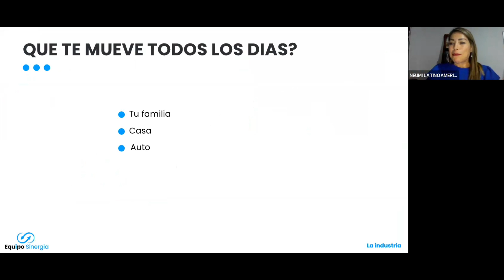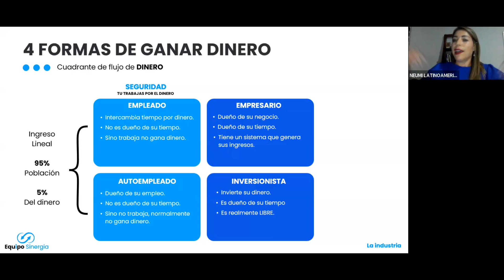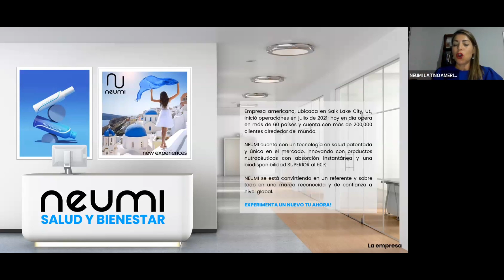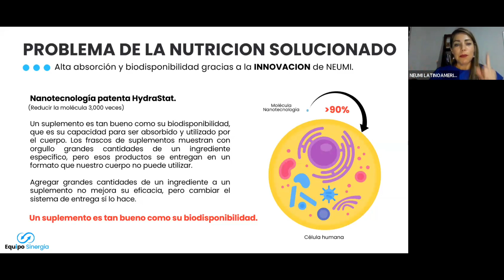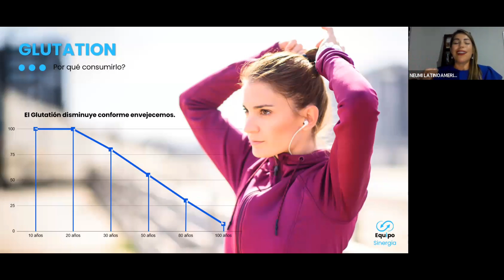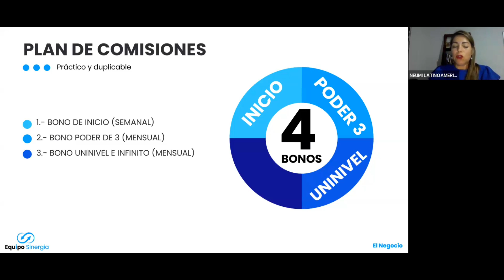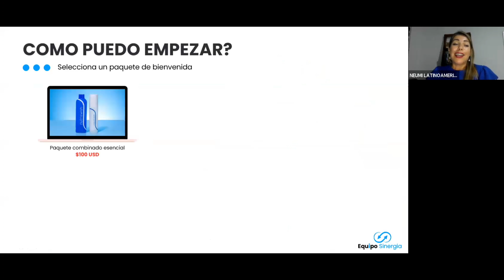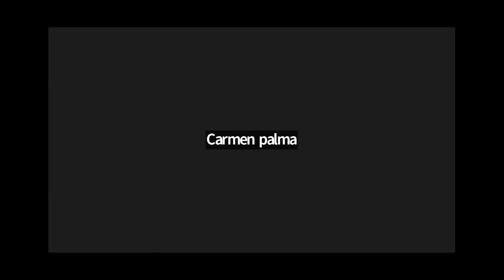Presentando Neumi Network - Lorena Ramirez Septiembre 25 2023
Hace ya cerca de 20 años me dijeron por primera ves ésta frase: 𝗖𝗼𝗻𝘀𝘂𝗺𝗼 𝗢𝗿𝗴𝗮𝗻𝗶𝘇𝗮𝗱𝗼 𝗰𝗼𝗻 𝗩𝗶𝘀𝗶ó𝗻 𝗱𝗲 𝗡𝗲𝗴𝗼𝗰𝗶𝗼𝘀, así me describió 𝓙𝓸𝓼é 𝓔𝓵𝓪𝓭𝓲𝓸 𝓡𝓪𝓶𝓲𝓻𝓮𝔃 𝓖𝓪𝓻𝓬í𝓪 el modelo de negocios que cambió por completo mi vida.

Él me dijo:
—𝗖𝗮𝗱𝗮 𝗾𝘂𝗶𝗲𝗻 𝘀𝗲 𝗰𝗼𝗺𝗽𝗿𝗮 𝗹𝗼 𝘀𝘂𝘆𝗼, 𝗻𝗮𝗱𝗶𝗲 𝘃𝗲𝗻𝗱𝗲 𝗻𝗮𝗱𝗮. Lo único que hay que hacer es ayudarle a los consumidores a ver mas allá del beneficio por consumir el producto y mostrarles la dinámica del sistema de recompensas.

Te voy a mencionar 3 puntos en los que fundamento la construcción de mi organización y emprendimiento.

1. Tenemos productos que después de conocer sus características y atributos realmente te provoca consumirlos.

2. El dueño de la empresa que fabrica el producto, junto a su equipo corporativo, están tán convencidos de su eficacia que se atreven a jactarse de su 𝗚𝗮𝗿𝗮𝗻𝘁í𝗮 𝗱𝗲 𝘀𝗮𝘁𝗶𝘀𝗳𝗮𝗰𝗰𝗶ó𝗻. Si no estas contento con los resultados, te regresan tu dinero.

3. Con el respaldo de esta 𝗚𝗮𝗿𝗮𝗻𝘁í𝗮 𝗱𝗲 𝘀𝗮𝘁𝗶𝘀𝗳𝗮𝗰𝗰𝗶ó𝗻, es fácil invitar a tus prospectos a poner atención no solo en el producto, si no también en los beneficios del programa de recompensas. Dónde 𝗰𝗼𝗻 𝗲𝗹 𝗮𝗰𝗲𝗿𝗰𝗮𝗺𝗶𝗲𝗻𝘁𝗼 𝗮𝗱𝗲𝗰𝘂𝗮𝗱𝗼, 𝘀𝗲 𝗽𝘂𝗲𝗱𝗲 𝗰𝗿𝗲𝗮𝗿 𝘂𝗻𝗮 𝗿𝗲𝗱 𝗱𝗲 𝗰𝗼𝗻𝘀𝘂𝗺𝗶𝗱𝗼𝗿𝗲𝘀 𝗰𝗼𝗻 𝘃𝗶𝘀𝗶ó𝗻 𝗱𝗲 𝗻𝗲𝗴𝗼𝗰𝗶𝗼 que puede generarle a cualquiera ingresos semanales que igualen o superen lo que ahora mismo ganan por mes.

¿𝗧𝗲 𝗴𝘂𝘀𝘁𝗮𝗿í𝗮 𝘀𝗮𝗯𝗲𝗿 𝗺á𝘀? Ú𝗻𝗲𝘁𝗲 𝗮 𝗺𝗶 𝗴𝗿𝘂𝗽𝗼 𝗱𝗲 𝗪𝗵𝗮𝘁𝘀𝗔𝗽𝗽